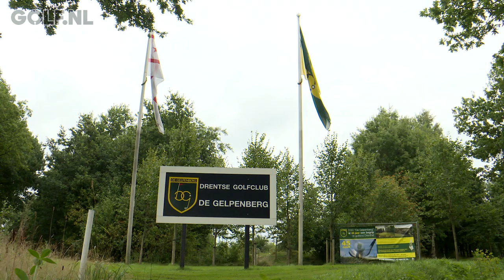GOLF.NL Baanportret De Gelpenberg